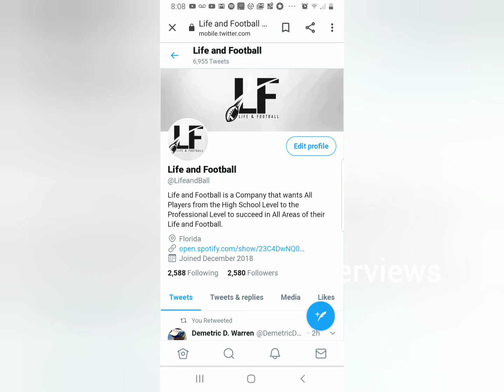Visit the Life and Football website at lifeandfootball.com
Please visit the Life and Football website at lifeandfootball.com